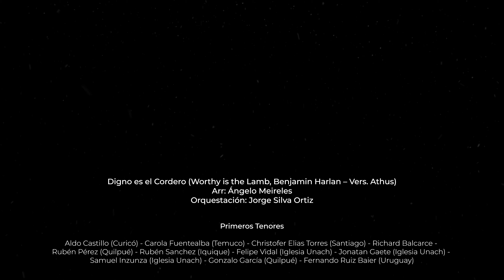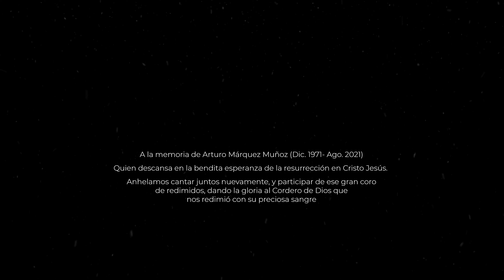Digno es el Cordero - Coro y orquesta Adoradores Chile | Iglesia Unach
Digno es el Cordero (Worthy is the Lamb, Benjamin Harlan – Vers. Athus)
Arreglo: Ángelo Meireles
Orquestación: Jorge Silva Ortiz

Dirección General y Producción Ejecutiva
Remo Díaz Gramunt, Depto. Ministerio de la Música Adoradores IASD UCh - Everaldo Hermosilla Bugueño, Área Cuartetos y Coros Adoradores - Alexis Ruiz Baier, Conjunto de Varones y Orquesta Iglesia Unach

Producción Musical y Colaboradores Sonido
Alexis Ruiz Baier - Alejandro Karim Gómez - Ricardo Ruiz Baier - Ricardo Serey - Víctor González - Marcelo Lagos - Steve Olivares - Marco Villacura - Boris Guzmán

Edición Video
Luis Tudela Valenzuela, Shema Studio

Ministerio de la Música Adoradores Unión Chilena, Área Cuartetos y Coros.
Iglesia Unach, Departamento de Música.

Agosto, 2021.